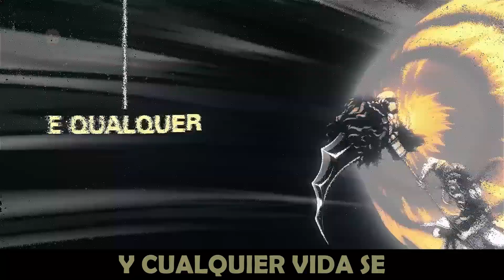Nirvana | Buda (Shuumatsu no Valkyrie) | Shiny SUB ESPAÑOL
Todos los derechos de autor pertenecen a @Shinysz

Créditos do Visual:

► Edição por: Shiny & Ranori
► Thumbnail: Zerado D
► Designer das plataformas: Hapy (@hapypx)

► Instrumental: Khellvyn & Blxck
► Compositores - Shooter, Seven, Khellvyn & Blxck
► Letra - Shiny, Shooter & Seven
► Performance Vocal - Shiny
► Engenheiro de Mixagem - @LovelyySaint
► Masterizado por - @LovelyySaint